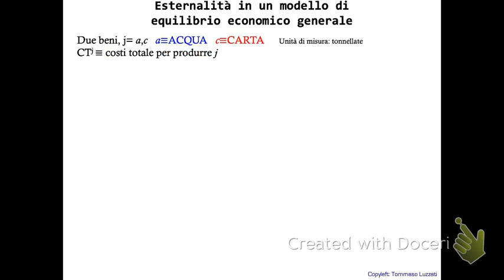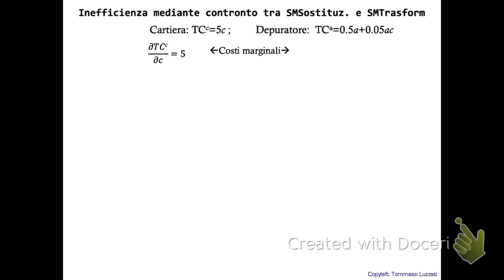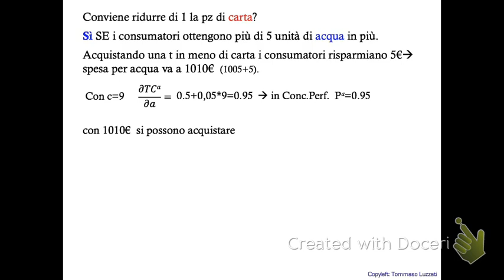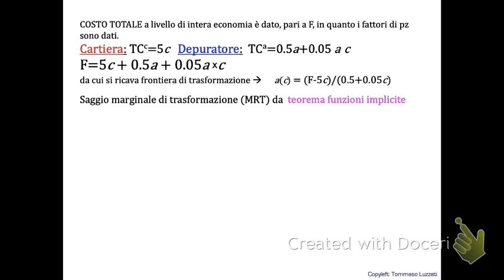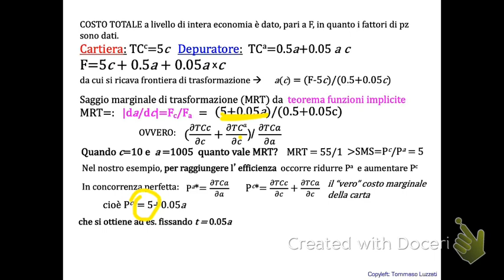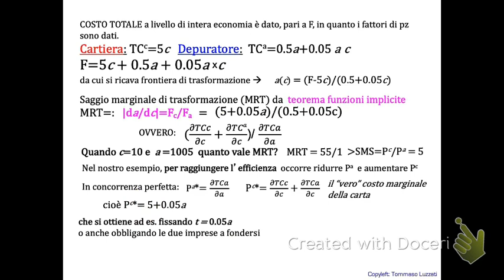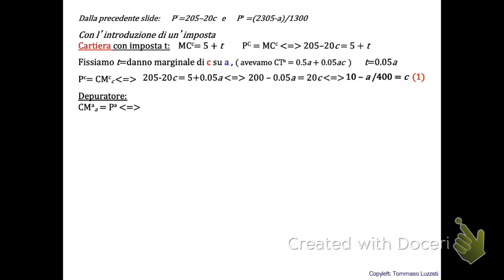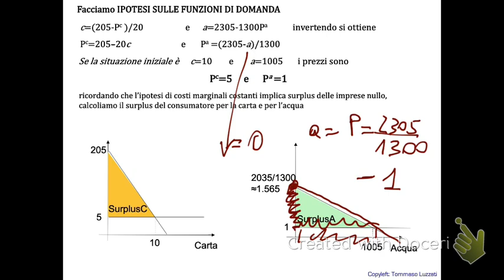Alternativa a 2.1.b_InefficienzaEqEcGen